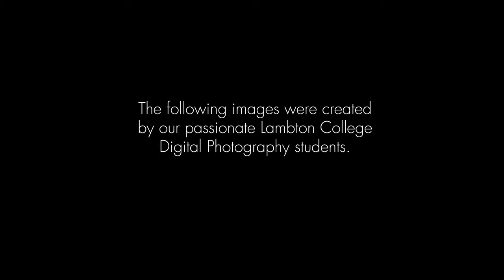Digital Photography - Richard Beland Photography Inc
For more information on the Digital Photography program at Lambton College